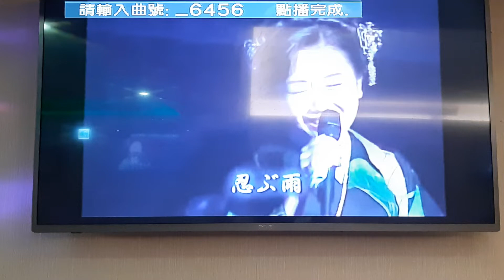簡小姐翻唱 忍 ぶ 雨 伍代夏子 志明一族 演歌秀